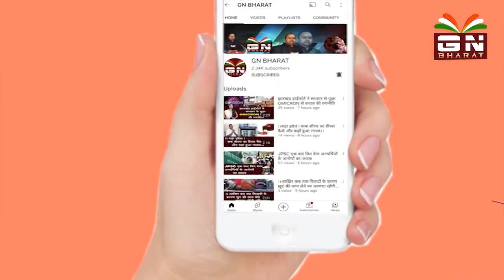हमारी संस्कृति ही हमारी पहचान है -किरणमाला